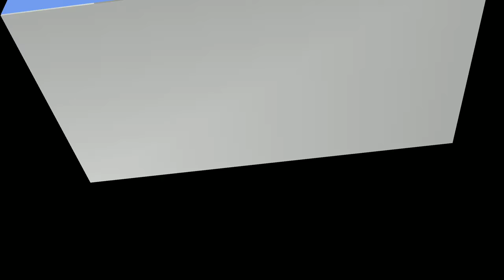Unboxing Fire-Boltt Phoenix Smartwatch | 🧐 Good Rate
Fire-Boltt Phoenix Bluetooth Calling Smartwatch 1.3",120+ Sports Modes, 240*240 PX High Res with SpO2, Heart Rate Monitoring & IP67 Rating.